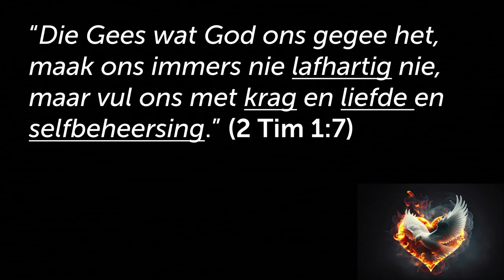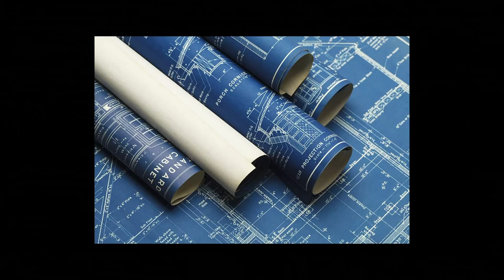Heilige Gees se AGENDA is om jou te Bekragtig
Hierdie is 'n uitknipsel van die preek: Wat wil die Heilige Gees in jou lewe doen? [Heilige Gees - Deel 2]